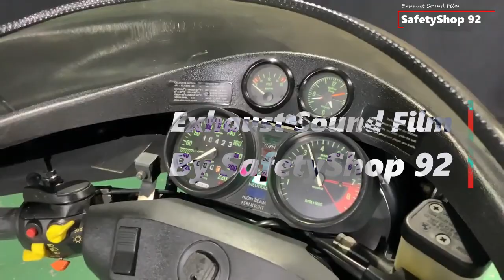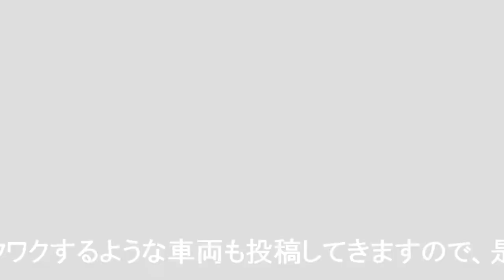ウェビックバイク選び掲載中 中古車 旧車 絶版車 ビンテージ レトロ レア BMW R65 モノサス カスタム エンジン音 排気音 Engine Exhaust Sound 099508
■店舗詳細